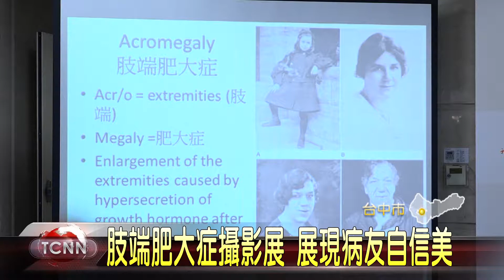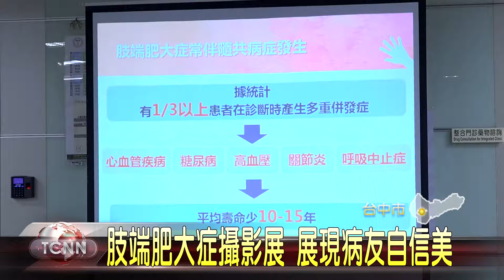大台中新聞 肢端